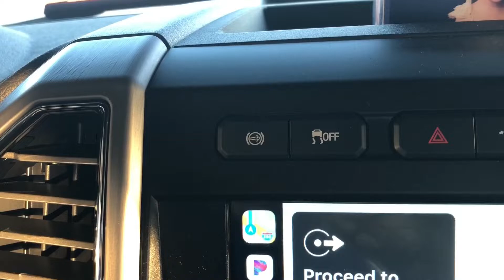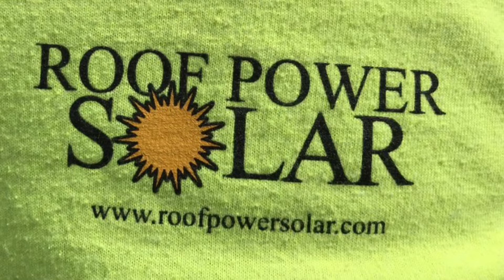Driving piles using DPW Power Peak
Here we are working with Jeff Droz with Roof Power Solar somewhere north of Joplin, Mo. We are using DPW power peak by performed line products with 13 foot tall I-beams. for more info on our services or look at our facebook page of various projects videos and pictures.